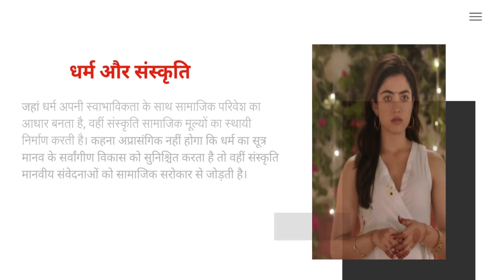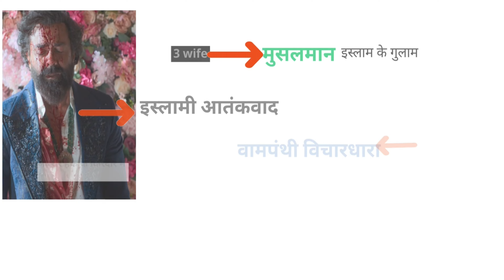Animal (2023) Movie Plot Explained In Hindi: Unraveling the Thrilling Story of Animal Movie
1. Animal (2023) Movie Plot Explained In Hindi: Unraveling the Thrilling Story
Join us as we delve into the exciting plot of Animal (2023) and explore the captivating storyline of this film in Hindi.

2.  Understanding Animal (2023) Movie: Explaining the Story in Hindi
Discover the intricacies of the plot of Animal (2023) as we break down the storyline and share insights into the Hindi version of this movie.

3.  Animal (2023) Movie Explained In Hindi: Uncovering the Plot Details
Get ready to dive deep into the storyline of Animal (2023) as we analyze the movie's plot and provide a comprehensive explanation in Hindi.

4.  The Untold Story of Animal (2023) Movie: Hindi Plot Explanation
Join us for a detailed exploration of the plot of Animal (2023) as we uncover the thrilling story and offer a comprehensive explanation in Hindi.

5.  Animal (2023) Movie Synopsis in Hindi: Unraveling the Exciting Plot
Explore the captivating plot of Animal (2023) as we share a detailed synopsis in Hindi and unravel the thrilling storyline of this film.
DIL KI BAAT EKADAM SAAF
Indian Film
Indian Film's
Indian Film In Hindi
Indian Film Review
Indian Film Review Channel
Indian Film Review Channel In Hindi
Indian Film Review Channel On Youtube
Indian Movie
Indian Movie's
Indian Movie In Hindi
Indian Movie Review
Indian Movie Review Channel
Indian Movie Review Channel In Hindi
Indian MovieReview Channel On Youtube
New Film
New Film's In Hindi
New Film Review
New Film Review Channel
New Film Review Channel In Hindi
New Film Review Channel On Youtube
Film
Film's
Film In Hindi
Film Review
Film Review Channel
Film Review Channel In Hindi
Film Review Channel On Youtube
Film In Hindi 2024
Film In Bollywood
New Movie
New Movie's In Hindi
New Movie Review
New Movie Review Channel
New Movie Review Channel In Hindi
New Movie Review Channel On Youtube
New Movie Review Channel 2024
Bollywood
Bollywood Film's
Bollywood Film's In Hindi
Bollywood Film Review
Bollywood Film Review Channel
Bollywood Film Review Channel In Hindi
Bollywood Film Review Channel On Youtube
Bollywood Movie
Bollywood Movie's
Bollywood Movies In Hindi
Bollywood Movie Review
Bollywood Movie Review Channel
Bollywood Movie Review Channel In Hindi
Bollywood Movie Review Channel On Youtube
Bollywood Movie Review Channel 2024
Movie
Movie's
Movie In Hindi
Movie Review
Movie Review Channel
Movie Review Channel In Hindi
Movie Review Channel On Youtube
Movie In Hindi 2024
Movie In Bollywood
Chalye Karte Hain
Chalye Karte Hain Movie Review
Chalye Karte Hain Movie review On YouTube
Chalye Karte Hain Review
Chalye Karte Hain Film Review
Chalye Karte Hain Web Series
Chalye Karte Hain Review 2024
Viral Movie
Viral Movie Review
Viral Movie Rwview On YouTube
Viral Movi Review In Hindi
Viral Movie Review In 2024
Viral Movie Review In India
Viral Movie Review In India 2024
Viral Movie Review In HindiOn You Tube
Trending Movie
Trending Movie Review
Trending Movie Review In Hindi
Trending Movie Review In 2024
Trending Movie Review On You Tube
Ss Review
Sonu Singh
Sonu Singh Movie Review
Sonu Singh Review On Youtube
Sonu Singh  Review 2024

CHALYE KARTE HAIN channe sometimes use Film Clips, TV series Clips, Web Series Clips, Animation Series Clips to explain about the Film, Web Series, Trailers and Songs, but all under section 107 of the copyright Act 1976, allowance is made for FAIR USE for purpose such as criticism, comment, news reporting, teaching, scholarship and research.